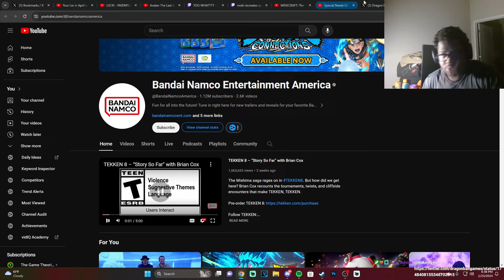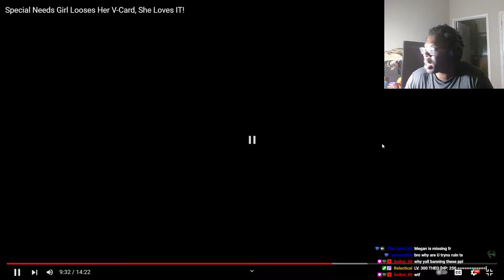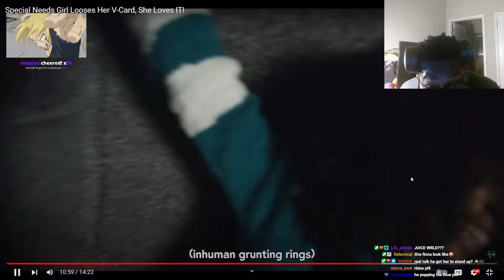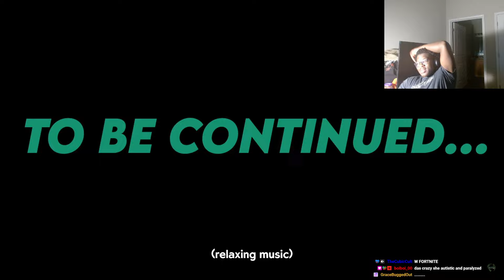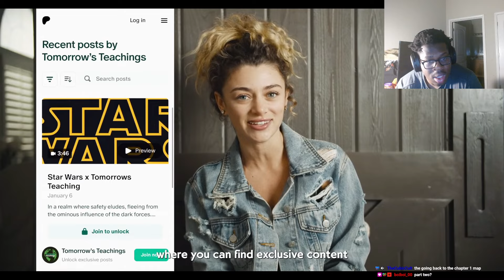Disabled Girl Gets CHAINED In A Dungeon...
this video was insanity.
today, we look at OnlyFans models based on level of their GYATS :) (kidding)